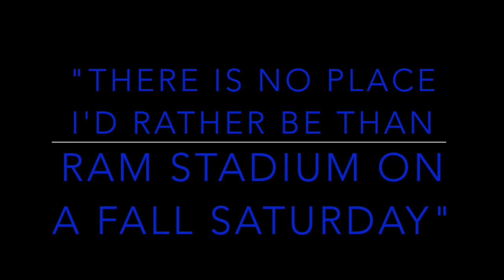Coach Monte Cater - Shepherd University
Coach Monte Cater - Shepherd University 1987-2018